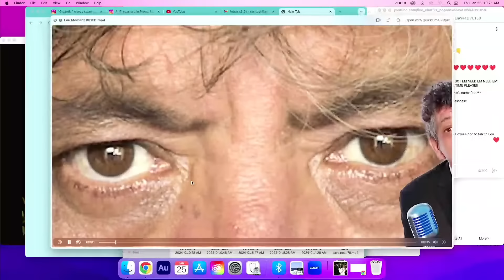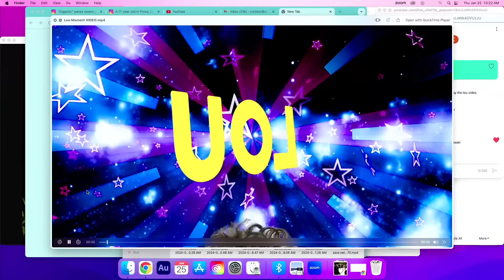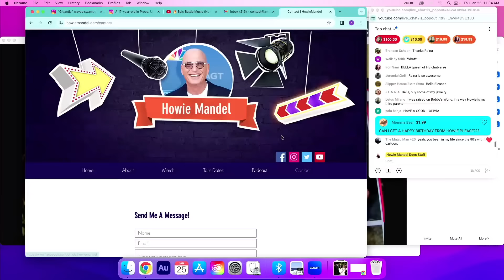Howie Mandel Does Stuff LIVE #4 with Psychic Medium John Edward, Tana Mongeau & Raina Huang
Doin' Stuff LIVE with @psychicmediumje , @RainaHuang @tanamongeauiscancelled and more!

Support Jackelyn's Daughter Abbey and her girl scout cookies!

Selling Girl Scout Cookies has taught me to work as a team to set our troop goals for cookie season. With our cookie earnings, my troop and I plan activities year-round and do important things to help our community. With this year's cookie earnings we will help others in our community. Please support my sale so we can reach our goals. Thank you!